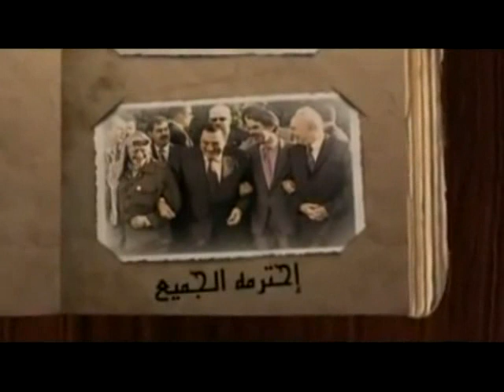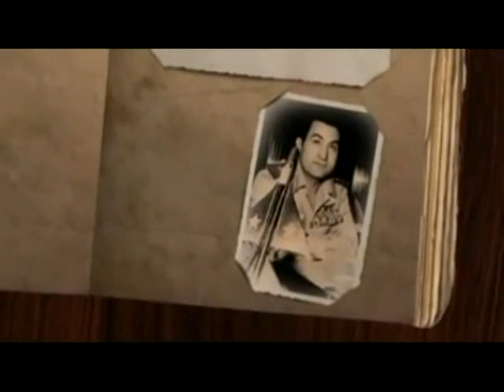اهداء هيئة الدفاع عن الرئيس 2.flv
هداء هيئة الدفاع عن الرئيس 2